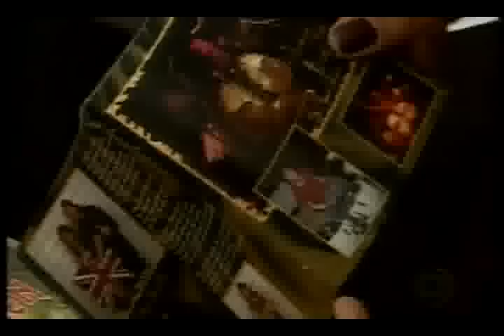Iron Maiden Globo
01/03/2008
29/02/2008
sei lá.